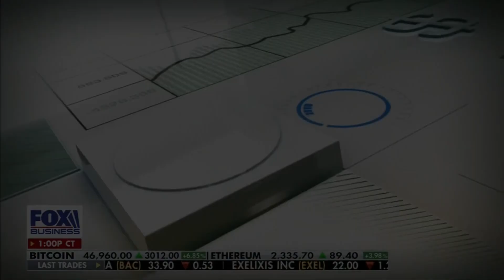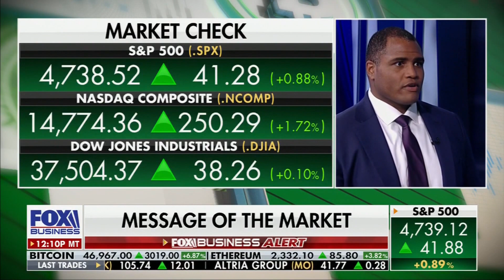Should Investors Be Positioning For Turbulent Times Ahead?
January 8, 2024 | Fox Business Network

42 Macro's Founder & CEO Darius Dale discusses the "Stock Market Outlook"  and "Investor Positioning" on Making Money with Charles Payne.